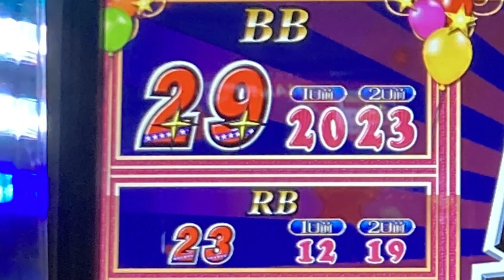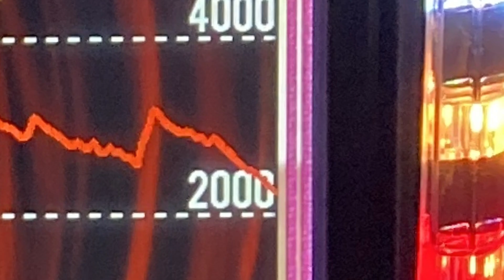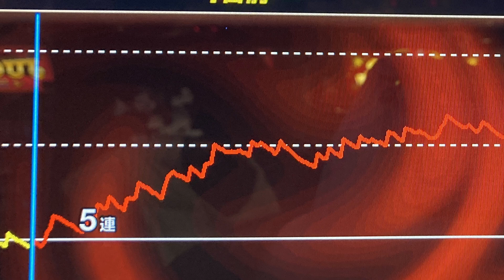ゴージャグ8000まわしてみた